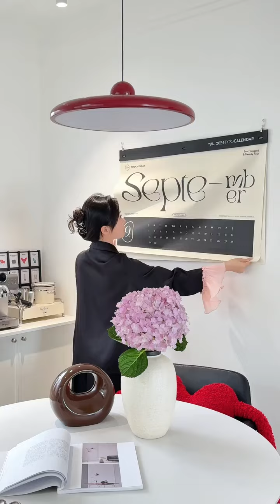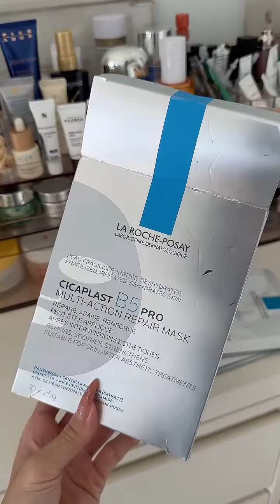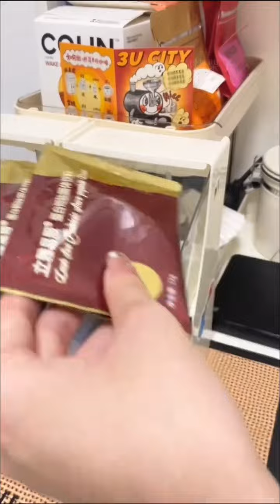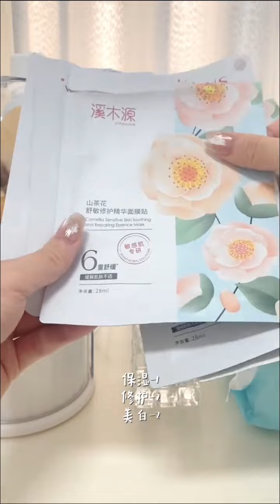Daily Vlog🎀 | Stocking up Decompression & Storage | Share Good Thing Recomendation |Skincare Refill✨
Hi everyone! ❣🥰
I really enjoy making this compilation video and I hope you guys enjoy it too.So for today video is Daily Vlog🎀 | Stocking up Decompression & Storage | Share Good Thing Recomendation | Skincare Refill🌸